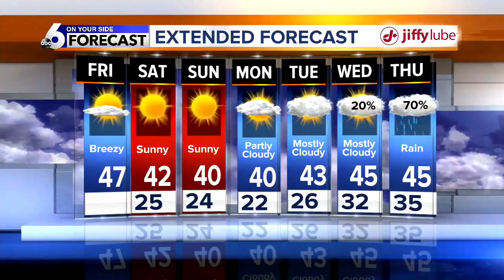KIVI 6 On Your Side Latest Headlines | January 11, 5am